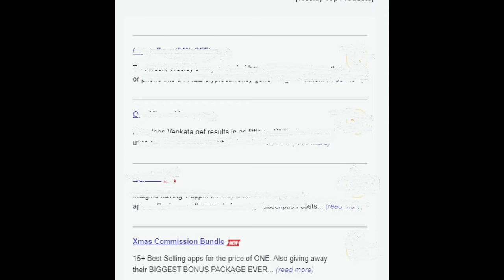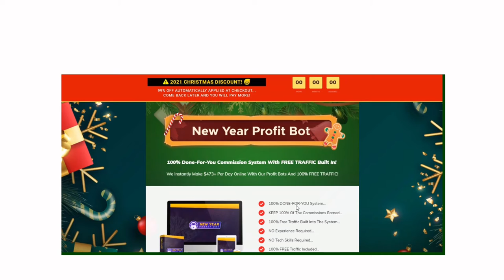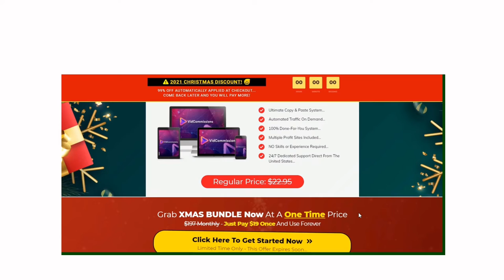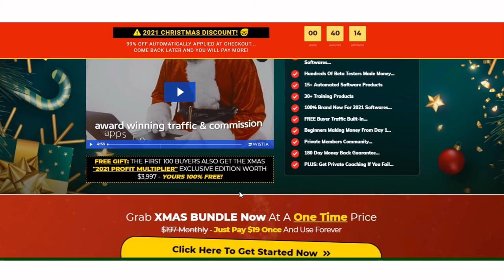Christmas Commission Unlimited Bundle Offer 2021💰15+ Softwares in Price of one💰Honest Product Review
Let us make this Christmas a special one ever for whoever is striving.. they might be beginners or someone may be already struggling for establishing online business through Unlimited Christmas Commission Bundle 2021 from Glynn Kosky. Enjoy 15+ most powerful and automated software products of 2021, 30+ training products embedded in, free buyer traffic built-in, beginners friendly, 100% brand new for 2021 and exclusive private coaching facility along with!!

Here's the main software's list that
are included in this package...

1K Daily System - DEAL OF THE DAY
DFY Profit Funnels - DEAL OF THE DAY
Auto Profit Sites - DEAL OF THE DAY
10X Profit Sites - DEAL OF THE DAY
VidCommissions - DEAL OF THE DAY

If you buy them separately then you will end up paying $344.25. So why to waste your money if you have this golden opportunity to grab by paying only $19. To get the link to the bundle offer check out this

Our goal is to help you make the best purchasing decisions, however, the views and opinions expressed are ours only. Clicking links or purchasing products recommended on this page may generate income for this website.